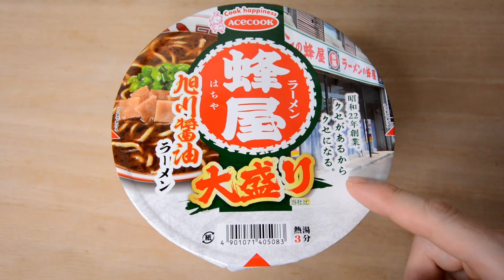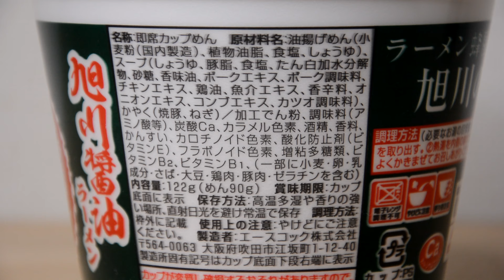ラーメン蜂屋 旭川醤油ラーメン 昭和22年創業 Ramen Hachiya Asahikawa soy sauce ramen Established in 1947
■　ラーメン蜂屋 旭川醤油ラーメン
 ↑クリックすると移動します